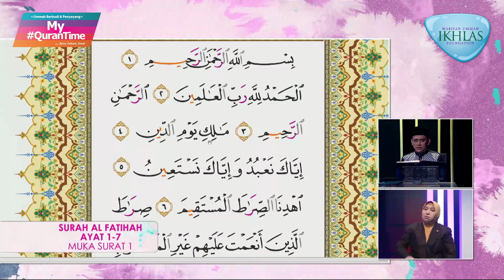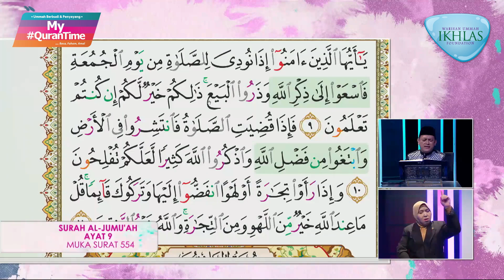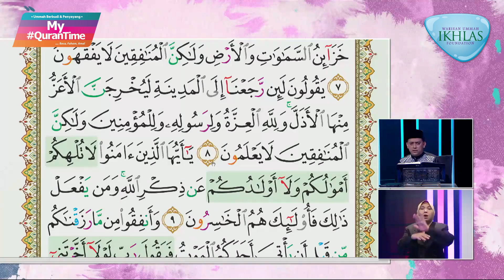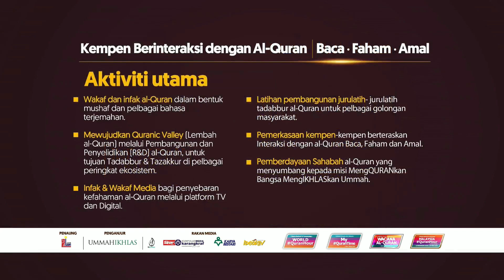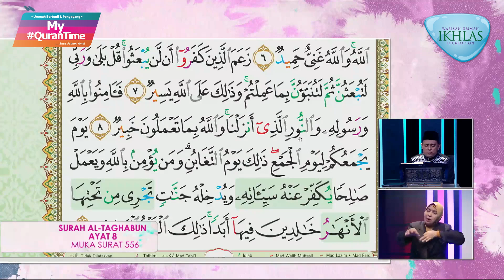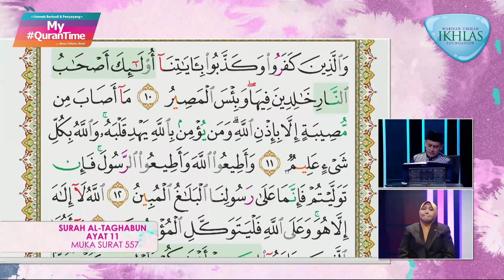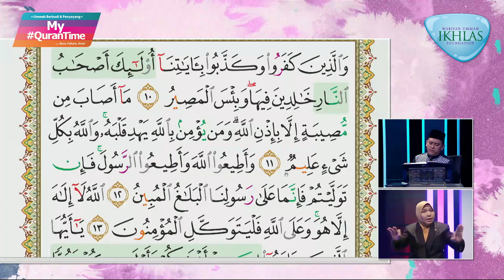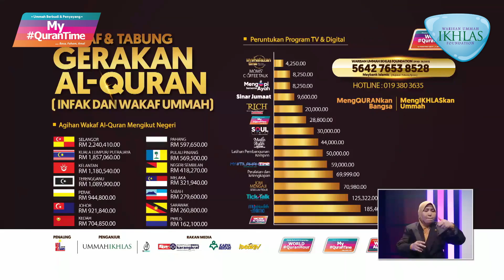Episod 700 My QuranTime Sabtu 30 Julai 2022 Sesi Ulang Kaji, M/S 554-559 Bersama Tetamu Jemputan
Episod 700 My QuranTime Sabtu 30 Julai 2022 Sesi Ulang Kaji, Surah Al-Jumua'h (62: 9 - 11) hingga Surah Al-Talaq (65: 6 - 12) Halaman 554-559 Bersama Tetamu Jemputan.

Hari ini MY QURANTIME mengulangkaji Surah Al-Jumua'h (62: 9 - 11) hingga Surah Al-Talaq (65: 6 - 12), halaman 554 hingga halaman 559. Turut sama berkongsi ilmu ialah Guru Pembimbingan Muallaf (GPAM), En Abdul Ghani Krishana Moorthy.

Sumbangan Tabung Gerakan al-Quran boleh disalurkan ke akaun MAYBANK: 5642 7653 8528 rujukan: Tabung Quran

Mungkin ada yang merasakan catatan yang dibuat masih tidak lengkap, usah risau. Anda boleh mengulangkaji dalam siaran MY QURANTIME di TV Alhijrah.

Bagi yang terlepas siaran jam 12 tengah hari, boleh ikuti siaran ulangan pada :

Setiap hari : 10.00 malam dan 6.00 pagi.
Sabtu & Ahad : 11.00 malam dan 6.00 pagi.

Ikuti juga di platform digital FB TV Alhijrah, Sinar Harian.

My QuranTime
World
Malaysia